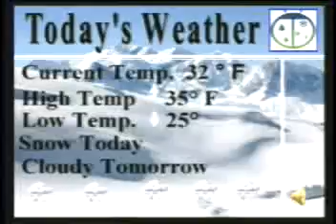12-19-08 VES News